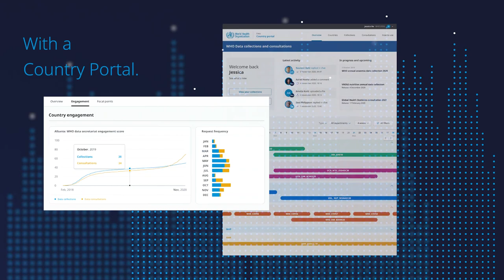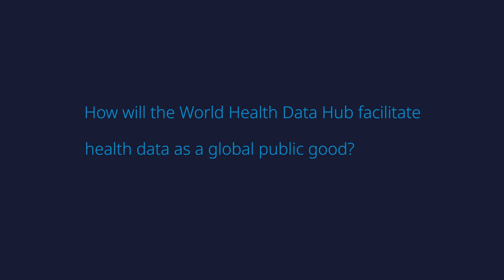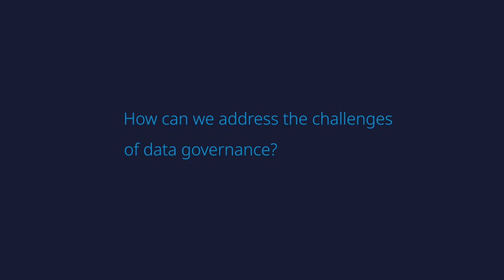Using data to improve health for everyone, everywhere: WHO’s World Health Data Hub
The WHO World Health Data Hub (WHDH) is an end-to-end digital solution to streamline data processes and improve access to global health data as a public good. This version of a teaser earlier published contains declaration by Dr Samira Asma, Justin Spelhaug, Innes Grant and Dr Soumya Swaminathan.
The WHDH allows Member States to upload and review data in a secure environment and provides powerful analytics and visualisation tools. As the ‘home of health data’, the Hub leverages digital solutions and technology partners to support existing systems and respond at the level of scale and security demanded by the COVID-19 pandemic.